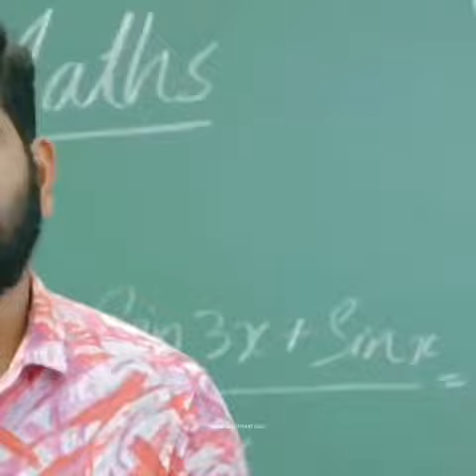Sun mera sahejade full song